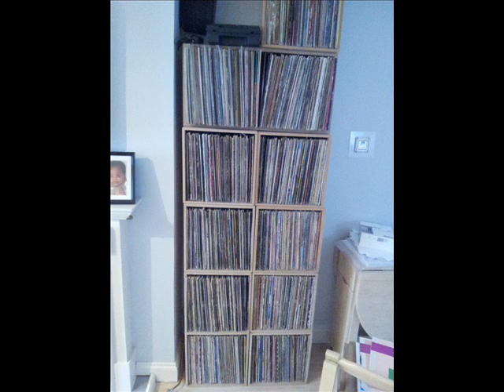SURFACE BAND - WARM AND TENDER LOVE